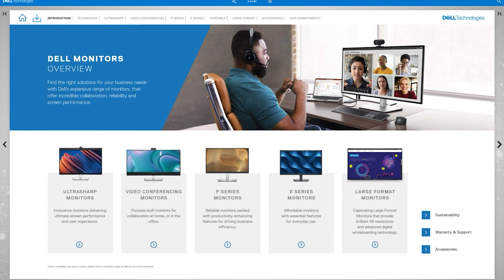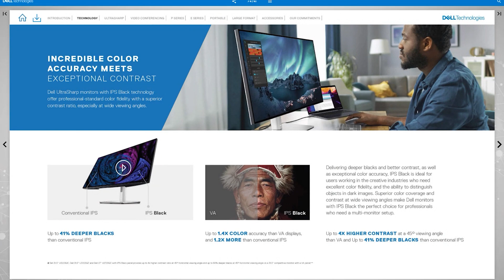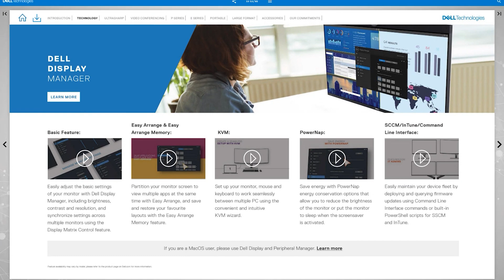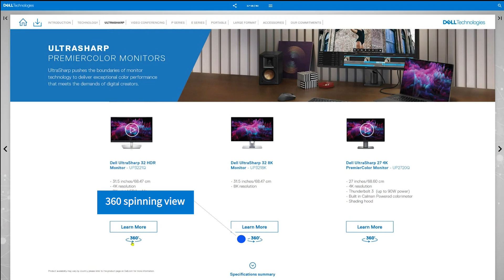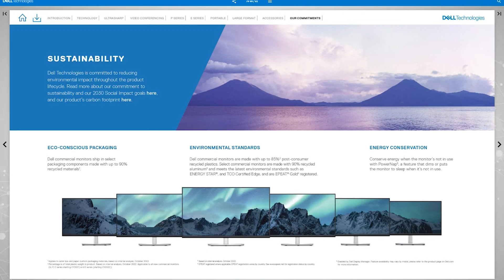This is - Where to find Dell Monitor information - with not that Steve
With over 65 monitors in the commercial line up, it can be difficult to navigate around various sites trying to find specific information or spec sheets. This is not a dive into specific monitors, it is to tell you where to easily find the information you want on the Dell commercial monitor line up. In this video, I walk through the Dell Commercial Monitor Family Brochure. This web based and downloadable brochure will give you direct links to all the spec sheets, many of which will include a 360 spinning view. Once you download the doc it is pretty self-explanatory.

Michael Ohanian's review of the Dell IPS Black monitor.

00:00 Intro
03:40 Dell Display Manager - Easy Arrange and KVM
05:22 Spec sheets, spinners, videos
07:00 Wrap up.